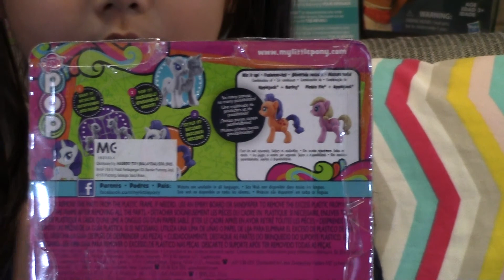unpack my little pony pop toys Rarity by Audrey Yung (01522)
unpack my little pony pop toys Rarity by Audrey Yung